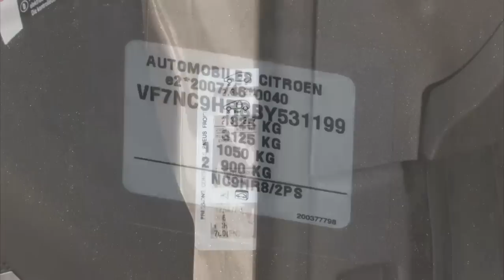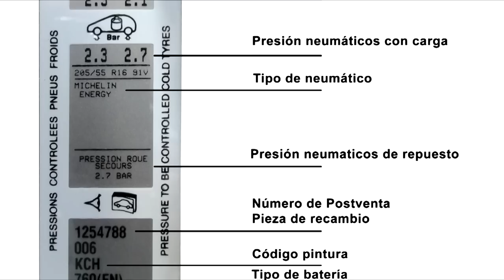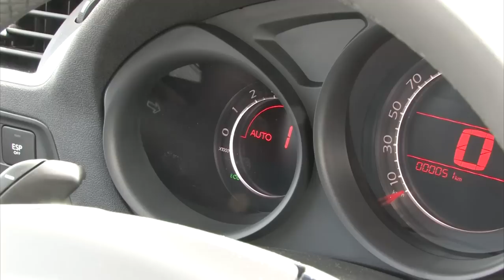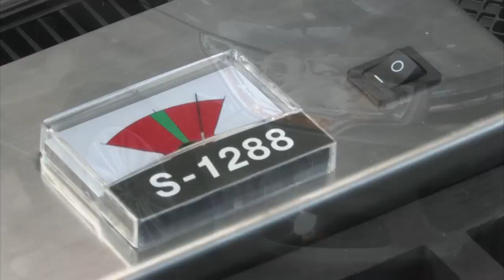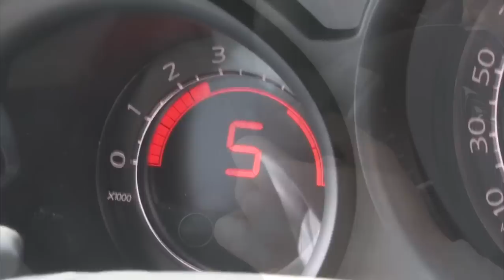Citroen C4 Hdi 110cv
El Citroen C4 es un vehículo del segmento medio de 5 puertas. Actualmente puede montar motores de gasolina de 1.6 cc de 90 cv y 156 cv. También están disponibles dos motores diésel de 1.6 cc y 90 o 110 cv. y otro de 2.0 cc de 150 cv. Puede equipar el sistema Stop&Start de última generación, que contribuye a una importante reducción en las emisiones. La configuración de la suspensión en este vehículo es típica, Mc Pherson delantera y eje torsional en la parte trasera.